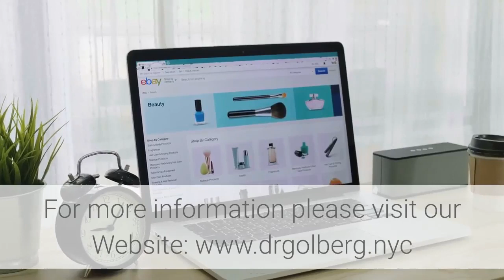double chin removal Brooklyn | (646) 6932771 | Non Surgical Face Lift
Non Surgical Face Lift
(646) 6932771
 We all desire to look as good as possible for our age. But if you’re dealing with common signs of aging like loose skin, you may feel like this is out of reach. At the office of Dr. Golberg, we have non-surgical facelift options available that aim to help you look and feel your best regardless of your age!

Have you noticed that your skin is not as firm or supple as it used to be? That is expected because as we age, the production of collagen slows down, and it is natural for the facial skin to begin losing its elasticity. Notably, many people also notice loose and aging skin along various areas of the face. This can make you an ideal candidate for a non-surgical facelift because the procedure tightens and lifts the skin.

A non-surgical facelift can help improve the appearance of your face to the point where a facelift, a commonly used surgical procedure, may become unnecessary. However, it all depends on the unique case. Generally speaking, good candidates for a non-surgical facelift have the following in common:

• In good overall health
• Have realistic expectations regarding the treatment and the results
• Looking for a non-surgical alternative to a facelift
• Have skin that has lost its firmness due to the natural aging process

If you feel overwhelmed and aren’t sure if you should go with a surgical or non-surgical approach, you don’t need to worry because a professional skin expert can evaluate your face to determine the treatment that will give you the results you desire.